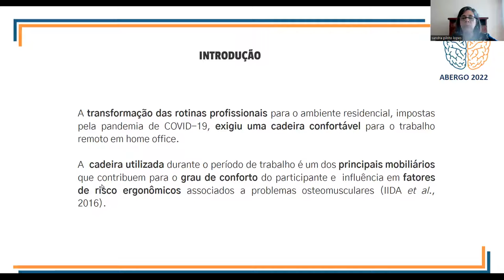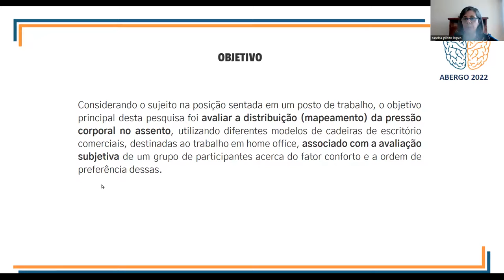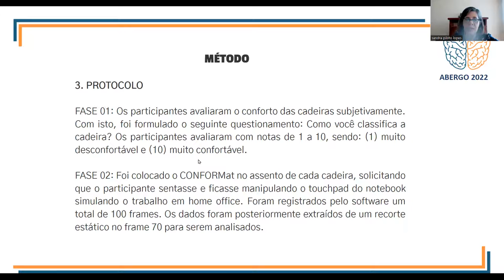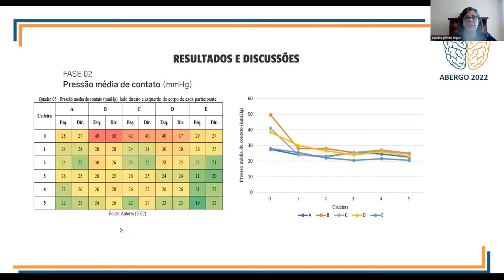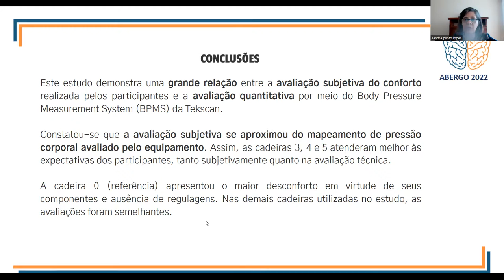Avaliação Do Mapeamento De Pressão Corporal No Assento De Diferentes Cadeiras De Escritorio